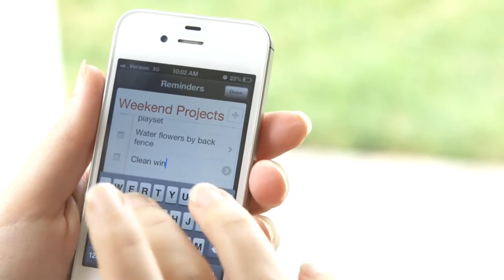Beyond the hose: from flower to full power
In a home with kids and pets, there are lots of messes and things that need to be cleaned, from dog doo-doo on the shoe to potting soil in the driveway.

Watch Mark and Theresa tackle their weekend clean-up lists with a hose attachment called Hyde's PivotJet for all this and more.

It has an articulating nozzle that gets the water where it does the most work, without having to gymnastics to get it done. And the adjustable spray pattern means we put the right amount of water right where it needs to be from a flower to full-power. With one tool, my HoneyDo List is done. And ready for the next list.